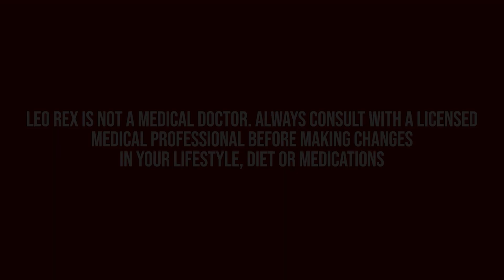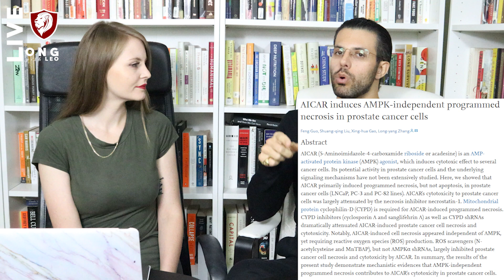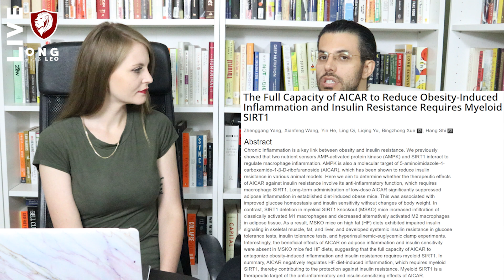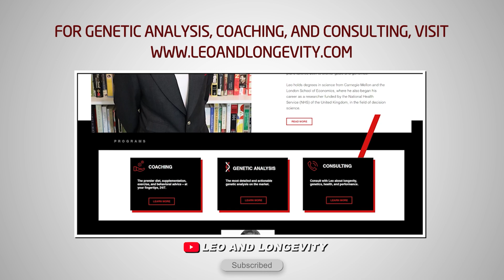The Advantages of AICAR Over Metformin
In this video, I review the limited research on the AMPK-activator AICAR.

🔗 Connect & Explore 🔗
JOIN THE COMMUNITY:
OTHER CHANNELS
Lucie ▶    / @luciec.7692
Kids ▶    / @bilinguini